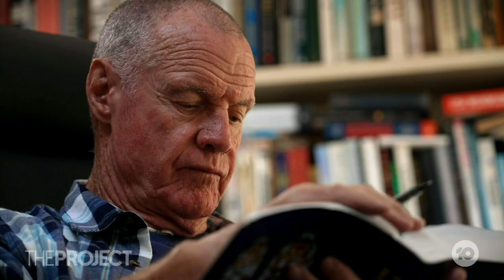Australia's Oldest Dads Are Evidence You Can Become A Parent At Any Age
A couple of weeks ago, Robert De Niro revealed he was about to become a Dad at 79 years old, so what’s the best age to have a kid? We found out from some of Australia’s most senior dads.